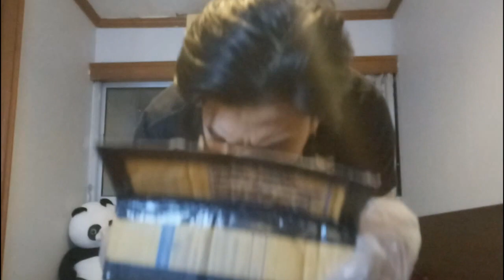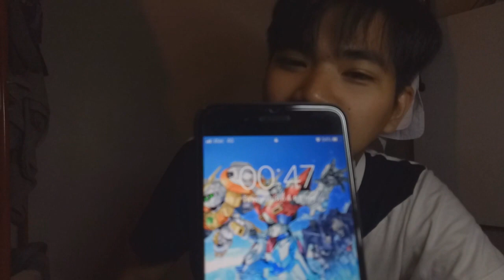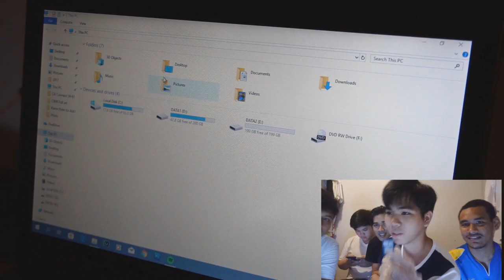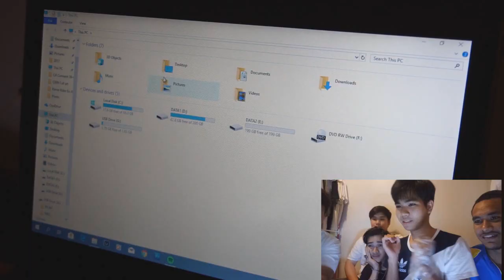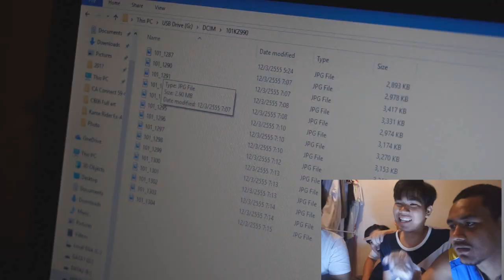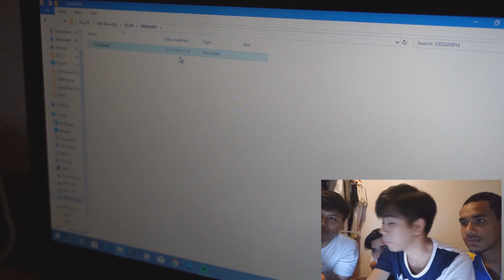เปิดกล่องปริศนาจากกลุ่มลับ (ดาร์กเว็บ ???)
Happy Halloween Day จุ๊บๆ